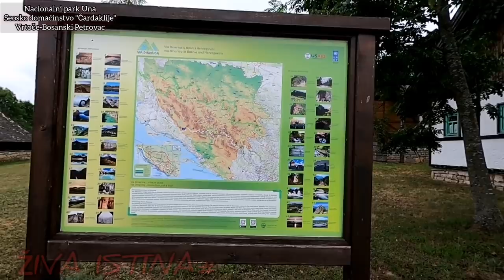ŽIVA ISTINA#"ČARDAKLIJE" Eko selo,80 000m2,700 m nadmorska visina,heljdini uštipci,sać.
ŽIVA ISTINA#cardaklije#bosanskipetrovac